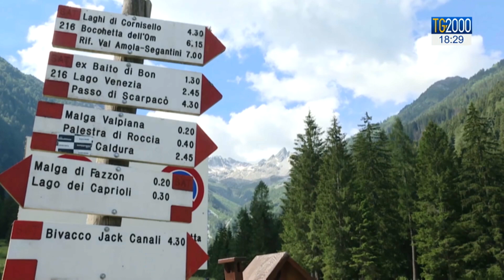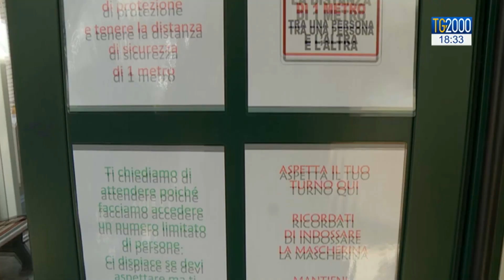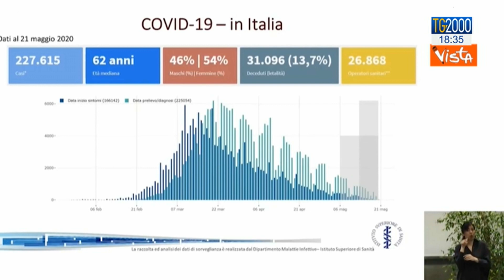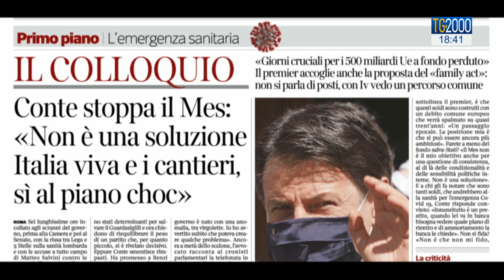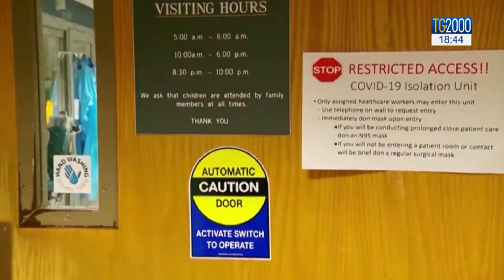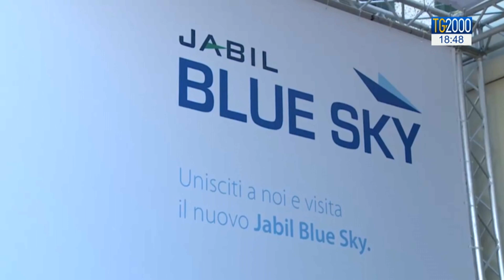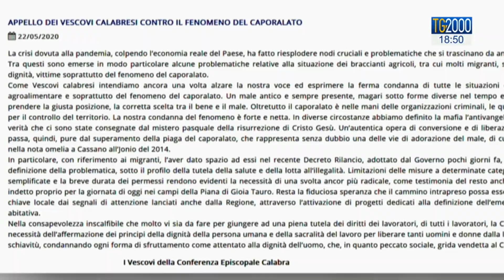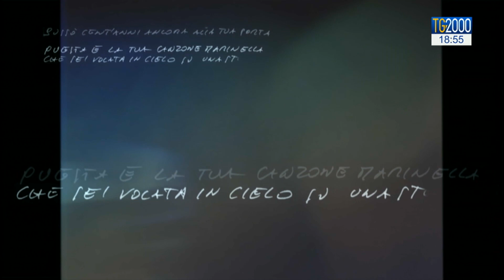Tg2000 del 22 maggio 2020 - Edizione delle 18.30